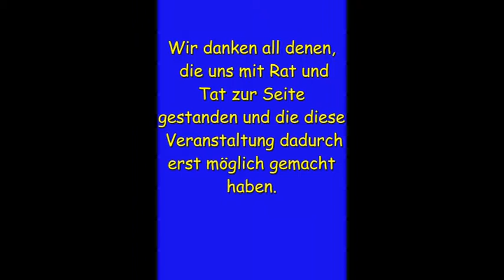Medusa live in Havixbeck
Auftritt von "Medusa" bei der 8."Italienischen Nacht" im Stift Tilbeck in Havixbeck